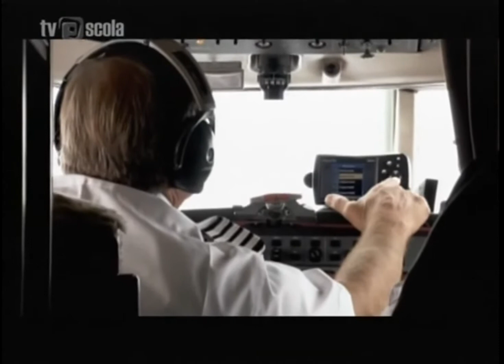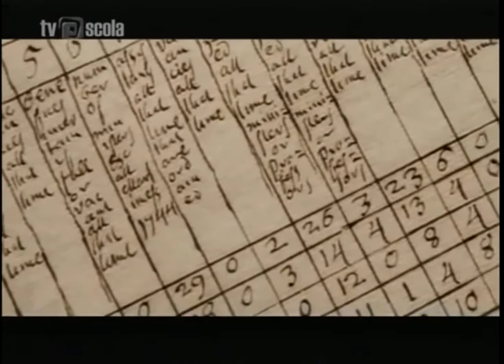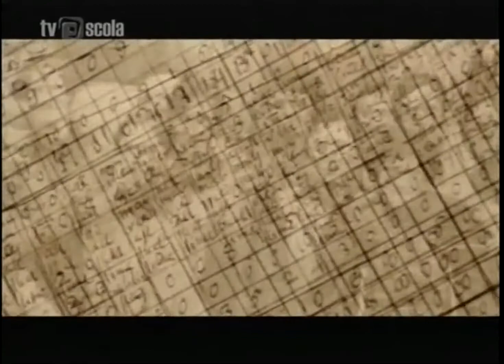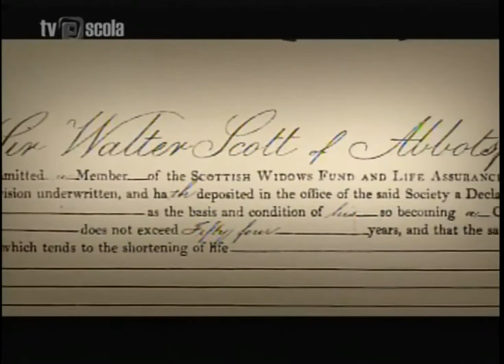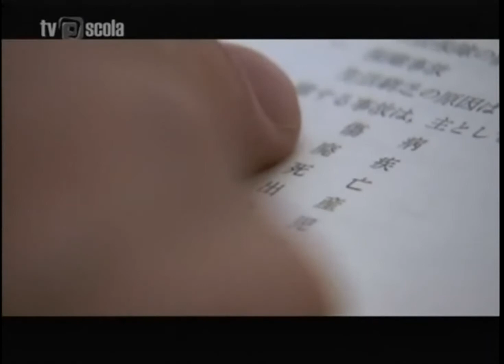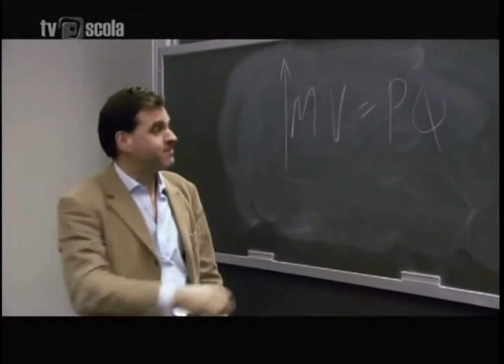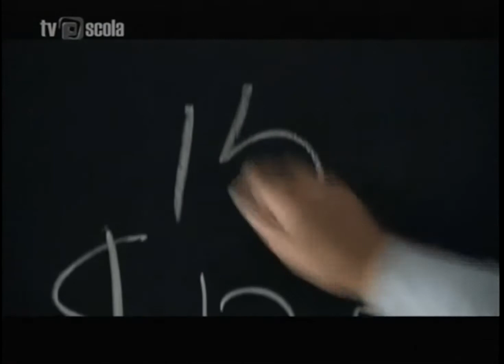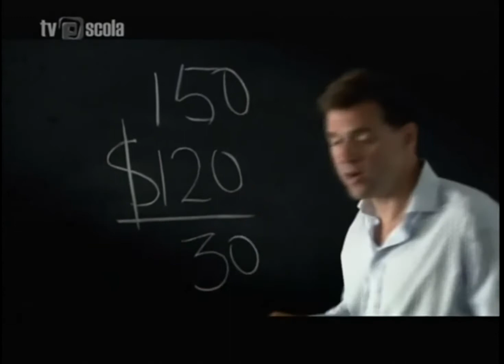A Ascensão do Dinheiro, Episódio 04: Negócio Arriscado (Dublado)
A Ascensão do Dinheiro: Uma história financeira do mundo (tradução do "The Ascent of Money: A Financial History of the World") é um livro de 2008 do então professor de Harvard Niall Ferguson.

O livro foi adaptado em um documentário de televisão em seis partes com o novo título completo A Ascensão do Dinheiro: Boom and Bust. Em 2009 ganhou um Prêmio Emmy Internacional.

A Ascensão do Dinheiro é um passeio mágico pela história, transportando-o do gueto judeu em Veneza para o mercado de ações de Xangai.  Ele examina a longa história de dinheiro, crédito e serviços bancários. Revela como os mercados de crédito evoluíram e conquistaram o mundo.

Combinando dinâmica cinematográfica, entrevistas com grandes pesos do mercado financeiro e o estilo atraente e acessível do professor Niall Ferguson, esta série vai transformar radicalmente a sua ideia do que realmente faz o mundo girar.

Episódio 04: Negócio Arriscado
A vida é um negócio arriscado - é por isso que as pessoas fazem seguros. Mas, diante de um desastre inesperado, o estado precisa intervir. O professor Ferguson viaja para Nova Orleans pós-Katrina para perguntar por que o mercado livre não pode fornecer alguma proteção adequada contra catástrofes. Sua busca por uma resposta o leva às origens do seguro moderno no início do século 19 e ao nascimento do Estado de bem-estar no Japão do pós-guerra.

Bem vindo ao Investidor em Valor

Quer aprender mais sobre investimentos?